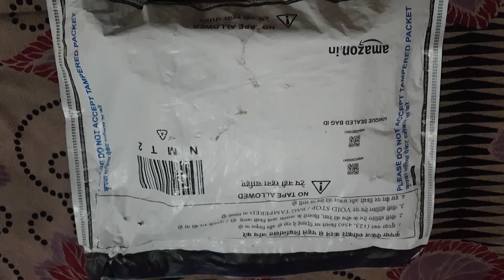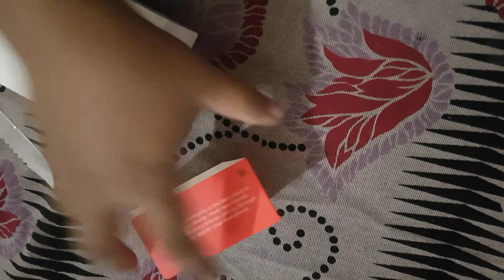Oneplus 7pro nebula blue 8 GB+ 256 GB unboxing 2019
ULTIMATE GAMING PHONE